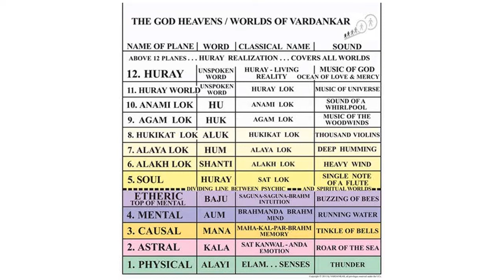Center of Light Radio - Heather and Allen: "How To Master Soul Projection"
"Ancient Alien Spiritual Elders Secrets of How to Master Soul Projection to Planes, Planets, Dimensions and Heavenly Universes."

Heather and Allen have practiced an advanced form of Soul Projection for over 20 to 30 years. In this Interview they discuss a true ancient extraterrestrial past life and how ancient ET Spiritual Elders and Saints taught their students though a spiritual apprenticeship how to master intriguing galactic and spiritual soul projection to the planes, dimensions, planets, and heavenly universes to become God Aware Spiritual Masters themselves.